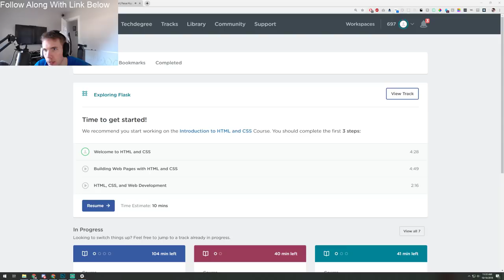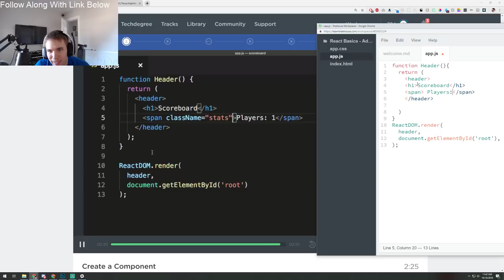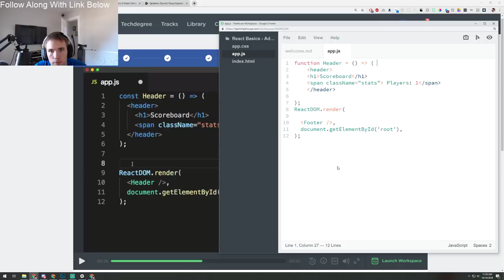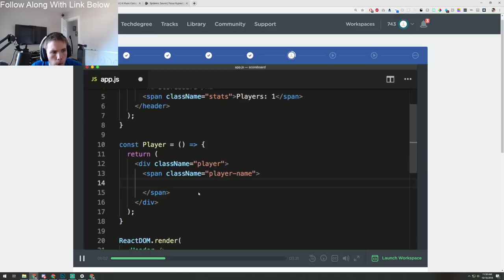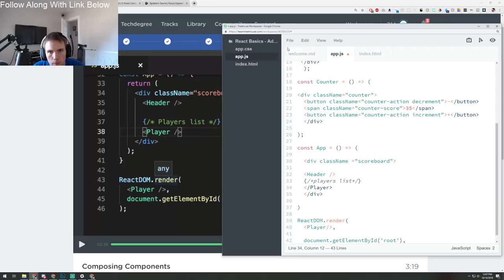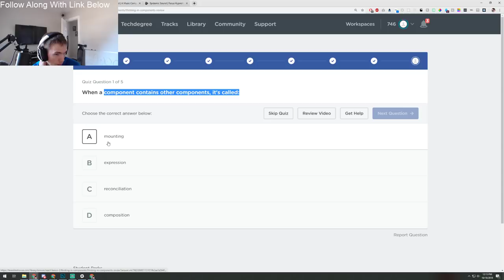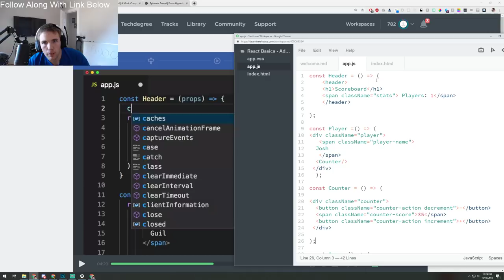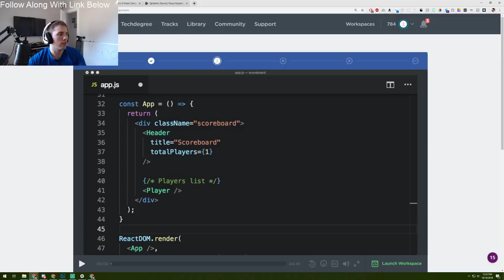🔴 Learning ReactJS From Scratch;With Team Treehouse